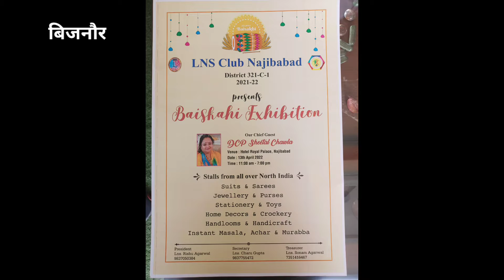बिजनौर डीएम और एसपी ने किया मतदान केंद्रों का निरीक्षण